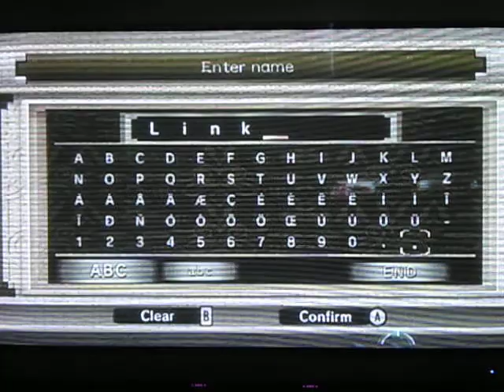twilight princess part 1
Hey im emma swanson and im playing twiligt princess! and i help you if you have trobel.
but sorry for the bad filming it will get better.